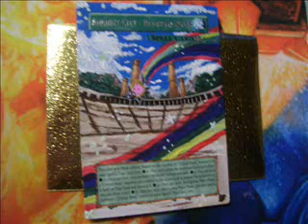Nyan Cat Ancient City Rainbow Ruins!!!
NYANANANAYANYANAYAAAYAYA~